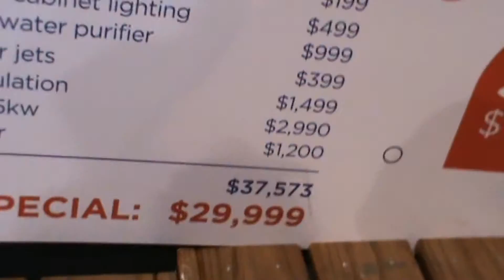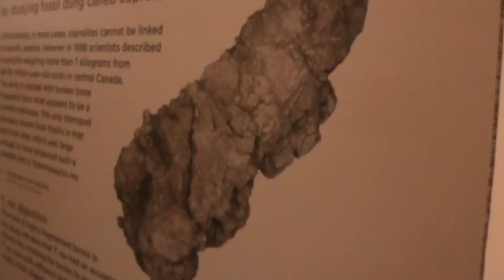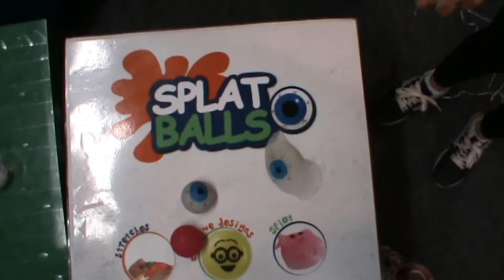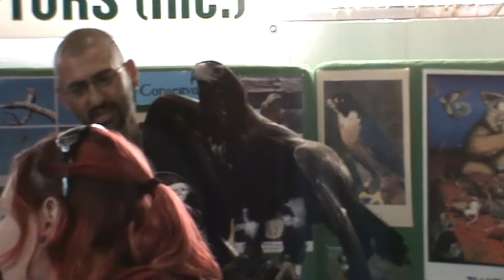Perth Royal Show 2016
Hi Guys,

Emily and I went to the Perth Royal Show and had a blast on a budget. I went with $50 and that didnt stop me from having SO MUCH FUN!! You can too! The end of the night entertainment and the cakes were the absolute best! And... it was free :) : )

And by the way youtube, these videos are mine.